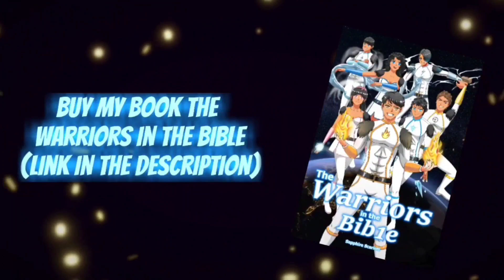Naruhina Doujinshi/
Sorry couldn't find the English version 😩